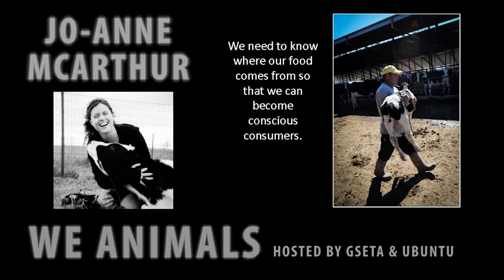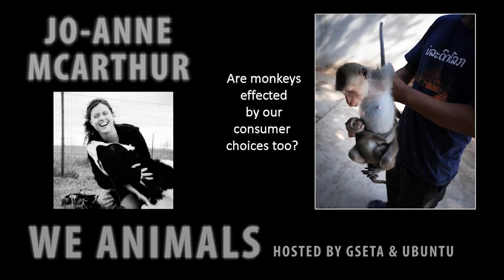We Animals by Jo-Anne McArthur (Part 4 of 5)